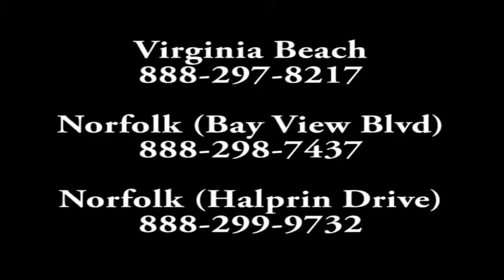How long do dental Implants last- Partners In Dental Health Norfolk VA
Want the latest information about dental implants. Download our free report or call Partners in dental health.